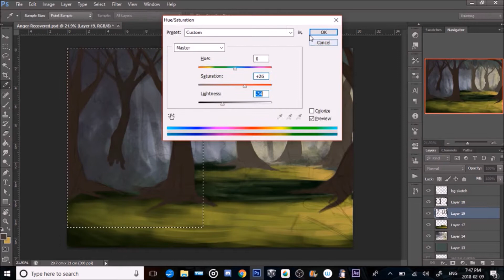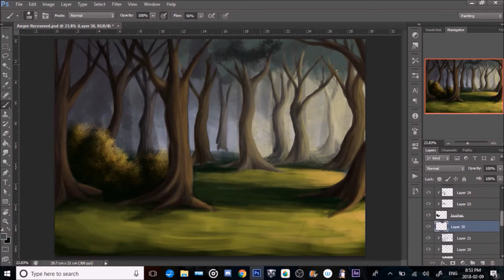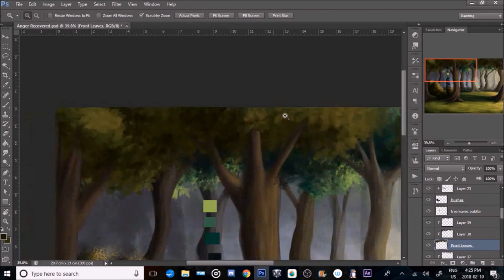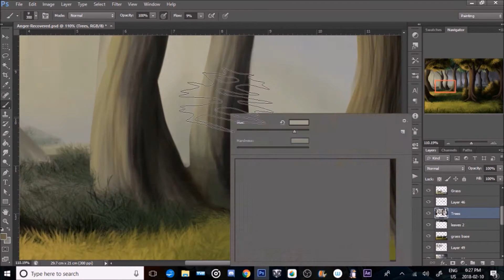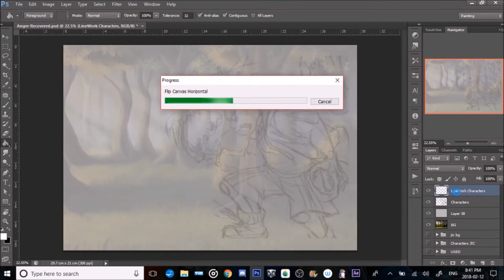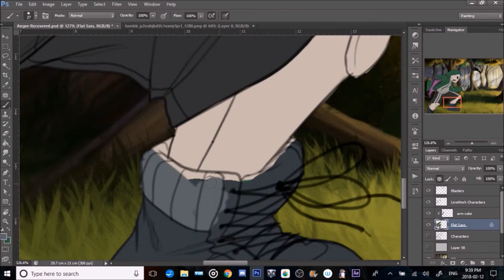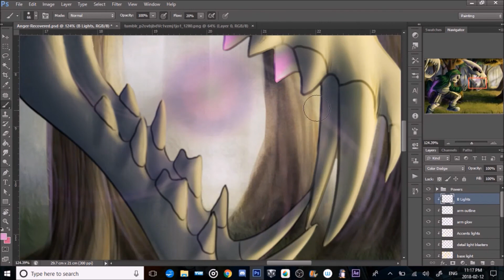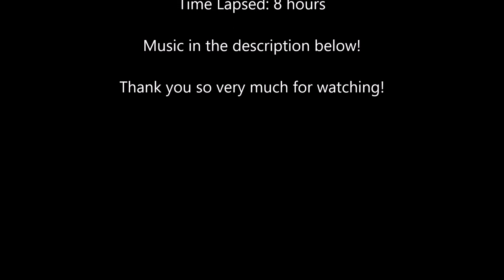[Commisson Speedpaint] Anger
Eyy how are you guys doing today? i hope you're well.
This is a commission i finished some days ago. i had a lot of fun with that background!